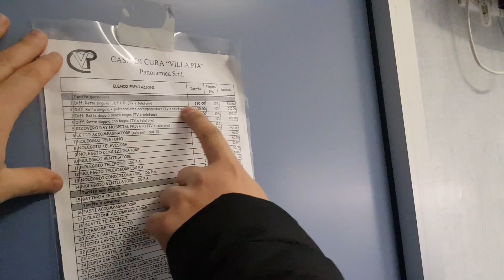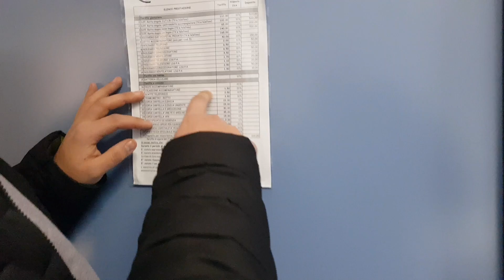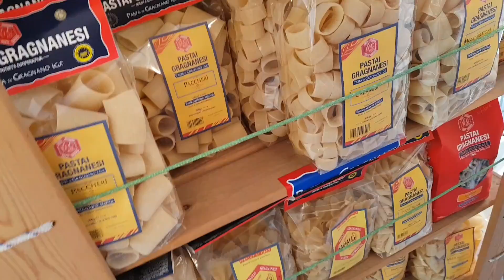Т.Свете сделали операцию..от это Уровень